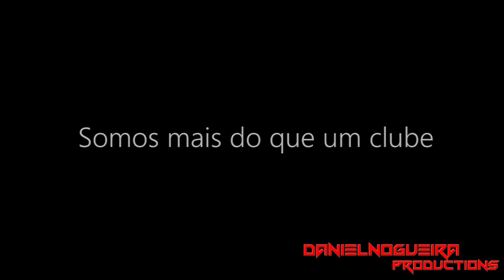Vençam por nós-Sport Lisboa e Benfica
Video motivacional para o Sport Lisboa e Benfica